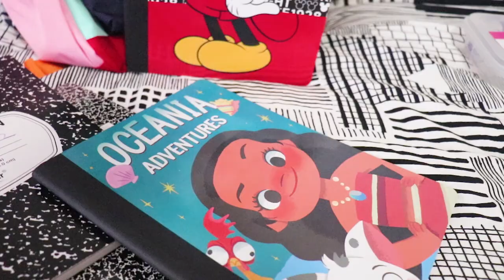BACK TO SCHOOL SHOPPING AT TARGET HAUL 2018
Back to school shopping haul at Target is here! Supplies are important, but so are clothes!

My name is Ziana Eliz aka Buddha (mom's nickname) or just Z! I'm 6 years-old! and from New York City I lived most of my life on Youtube on my mom's daily vlog channel which you can still see me in. I wanted my own channel after seeing other kids and stated doing my own vlog segments on my mommy's channel. I'm going to do videos on toys, interviews, singing, clothes-- anything us kids love! Family vlogs/vlogger. Back to school 2018